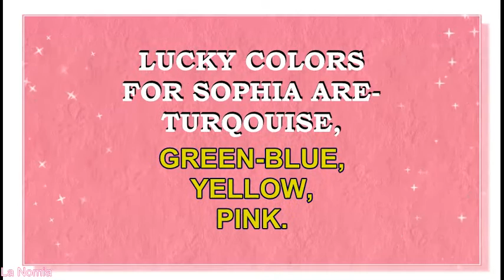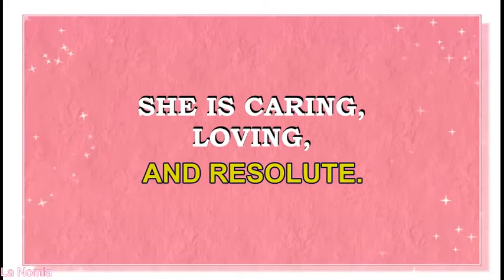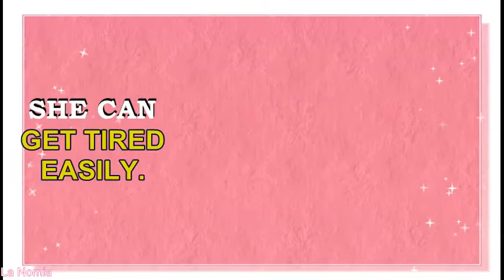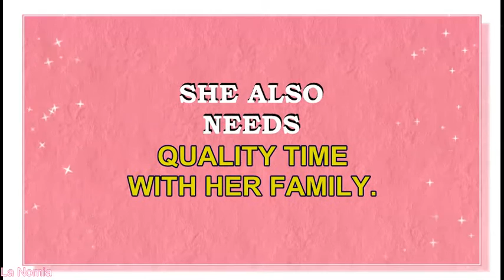NAME SOPHIA- FUN FACTS AND MEANING OF THE NAME, HOROSCOPE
Meaning o f the name Sophia. Name Sophia originates from the Greek word σοφία(sophos) , which means "Wisdom". This name has been widely spread in Medieval Europe. It is also a traditional name of European Royal families. However it has not lost its popularity throughout the centuries.Currently this name  is in the list of Top 10 names of USA.  Name Sophia is also loved in France, Germany, Italy,  Scandinavian, Baltic and Slavic countries.
Famous bearers of the name Sophia are:
 Saint Sophia the Martyr
Saint Sophia of Rome
Aelia Sophia, Empress consort of Justin II of the Byzantine Empire
Sophia of Halshany, queen consort of Jogaila, King of Poland
Sophia Jagiellon, Margravine of Brandenburg-Ansbach
Sophia Brahe, Danish astronomer
Sophia de Mello Breyner Andresen , Portuguese poet
Sophia Amelia Peabody Hawthorne, American painter
Sophia Forero, American jewelry designer
Sophia Kokosalaki, Greek fashion designer
Sophia Knigth, make up artist
Sophia Laskaridou, Greek artist
Sophia Dussek, Scottish composer
Sophia Yan , American  pianist
Sophia Loren , Italian actress
Sophia Abrahão , Brazilian actress
Sophia Anna Bush, American actress
Alice Sophia Eve, American actress
Sofia Coppola , American actress and director
Anna Sophia Robb, American actress
Sophia Jane Myles, British actress
Sophia Elizabeth Gennusa, American actress
Sophia Grace Brownlee, British child singer
Sophia Müller, Indonesian actress and singer
Sophia Vossou , Greek singer
Sophia Grace, singer , YouTube star
Sophia Lucia, singer, dancer,YouTube star
Sophia Chang, YouTube star, lifestyle vlogger
MiniLucie13, YouTube star, lifestyle vlogger
Sophia Mitchell,  YouTube star, beauty and  lifestyle vlogger
Sophia and Cinzia, YouTube stars, beauty and  lifestyle vloggers
SOPHIA BEATBOX, musician, YouTube star
Sophia Nicole, YouTube star, lifestyle vlogger
Sophia Thea, YouTube star, beauty and  lifestyle vlogger
sophdoesnails, YouTube star, beauty and  lifestyle vlogger
Sophia Lara,YouTube star, beauty and  lifestyle vlogger
Sophia Margarette To, YouTube star, beauty and  lifestyle vlogger
SophiaThiel, YouTube star, beauty and  lifestyle vlogger
Sophia Thakur, poetry performer, YouTube star,
Sophia Fuchs Produções,YouTube star, beauty and  lifestyle vlogger
MyTopThingsss - Sophia Jeon, YouTube star, beauty and  lifestyle vlogger
Sophia Miacova,YouTube star, beauty and  lifestyle vlogger
Sophia Chang,YouTube star, beauty and  lifestyle vlogger
Claire Sophia, artist, YouTube star, beauty and  lifestyle, DIY  vlogger
Sophia Santina, YouTube star,  lifestyle  vlogger
Sophia DeVita,YouTube star,  lifestyle  vlogger
Floral Sophia,YouTube star, beauty and  lifestyle  vlogger
Sophia Clairvoyant,YouTube star,   lifestyle  vlogger
Sophia Amoruso, founder of online vintage clothing shop Nasty Gal
What is the meaning of the name Sophia? What are lucky colors for Sophia? What are lucky days for Sophia? What are lucky professions for Sophia? How special is Sophia? Personality  traits of Sophia.What brings luck to Sophia? You will find answers to these questions in this movie.